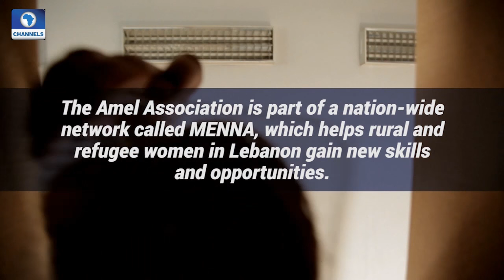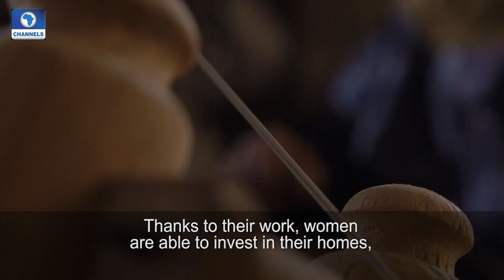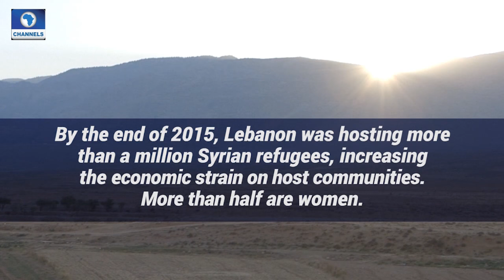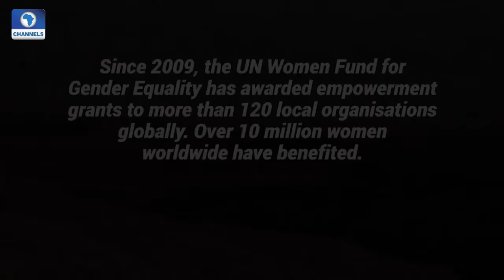21st Century: Lebanon Women Shape Future Through Traditional Skills